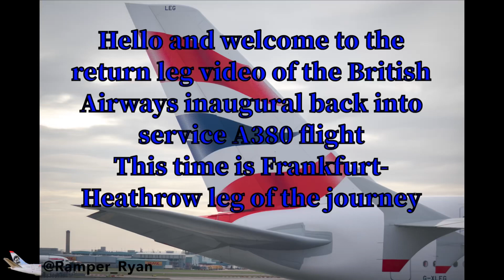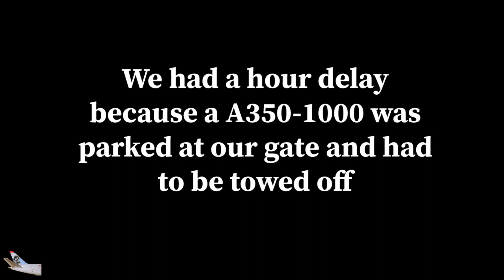British airways Inaugural A380 flight part 2 Frankfurt — London Heathrow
Welcome to the second part of my first ever A380 journey.

You join me on flight number BA0903
From Frankfurt — Heathrow
On British Airways A380-800
Aircraft Airbus A380 G-XLEF

Good flight with British airways, very late leaving Frankfurt due to busy slot times at the airport. Straight into Heathrow no holding but British airways left a A350-1000 on our stand and it had to be moved. Close to a 1 hour holding on a taxiway.

Thank you to all the crew on that day you were brilliant.

Date of flight 8 November 2021